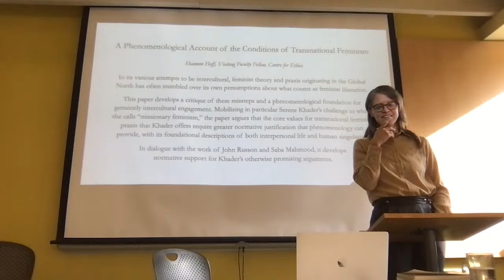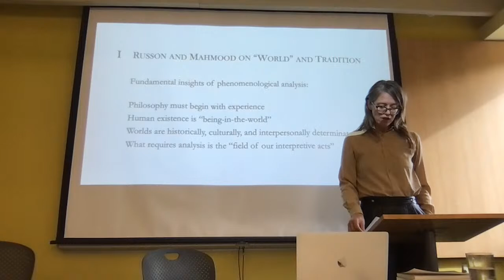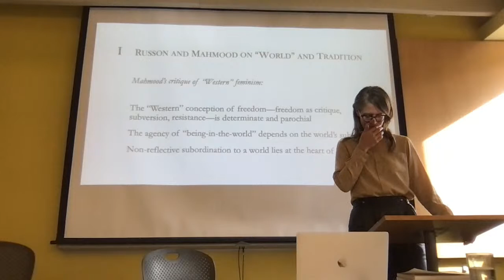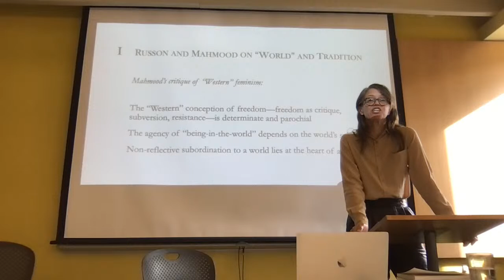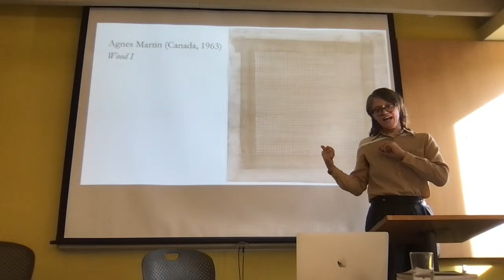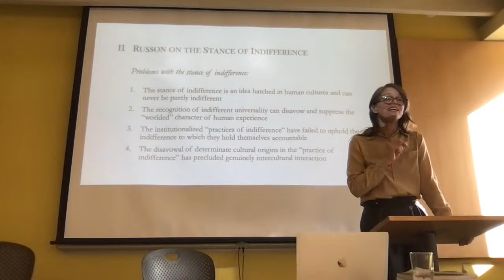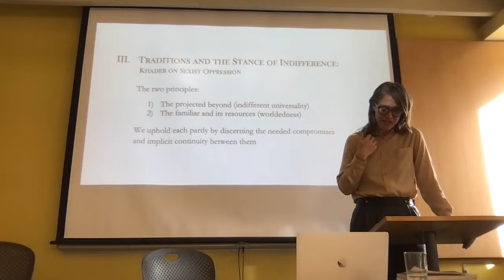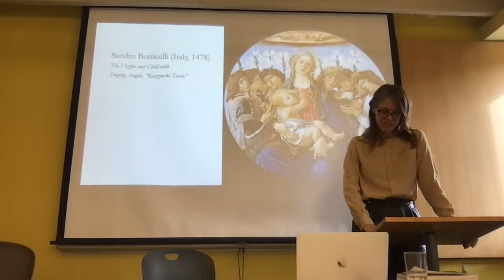Shannon Hoff, A Phenomenological Account of the Conditions of Transnational Feminism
A Phenomenological Account of the Conditions of Transnational Feminism

In its various attempts to be intercultural, feminist theory and praxis originating in the Global North has often stumbled over its own presumptions about what counts as feminist liberation. This paper develops a critique of these missteps and a phenomenological foundation for genuinely intercultural engagement. Mobilizing in particular Serene Khader’s challenge to what she calls “missionary feminism,” the paper argues that the core values for transnational feminist praxis that Khader offers require greater normative justification that phenomenology can provide, with its foundational descriptions of both interpersonal life and human singularity. It mobilizes the work of John Russon and Saba Mahmood in order to develop normative support for Khader’s otherwise promising arguments.

Shannon Hoff
Visiting Faculty Fellow
Memorial University